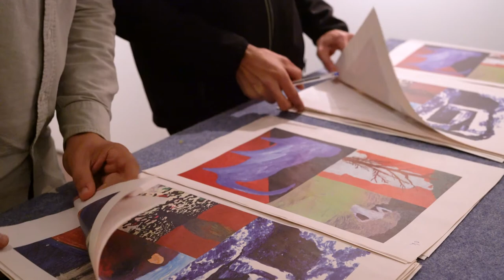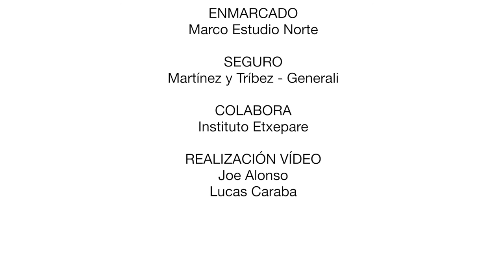CAUSA. Taxio Ardanaz – making of | TABACALERA. La Fragua | Nov 2017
Un recorrido por los días de trabajo y montaje de la exposición CAUSA, un proyecto que supone un alto en la larga investigación que el artista Taxio Ardanaz viene realizando en torno al monumento como tótem del conflicto, como elemento que permanece y se recuerda.